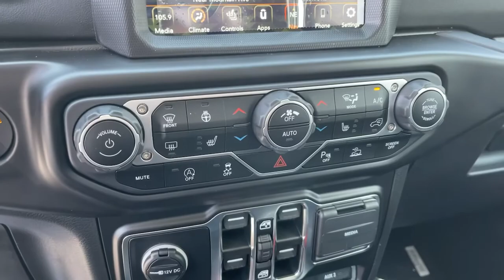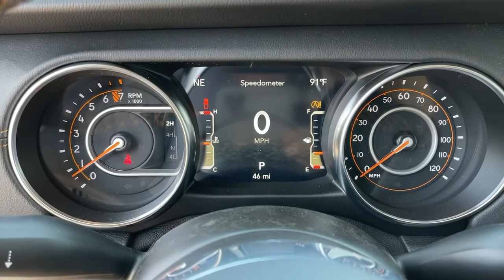2021 Jeep Gladiator Monrovia, Pasadena, Los Angeles, Montebello, Azusa, CA B189934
Bright White Clearcoat New 2021 Jeep Gladiator available in monrovia, California at Monrovia CDJR. Servicing the Pasadena, Los Angeles, Montebello, Azusa, CA area.
2021 Jeep Gladiator High Altitude - Stock#: B189934 - VIN#: 1C6HJTFG1ML589934

Monrovia CDJR
1305 S Mountain Ave

Recent Arrival!